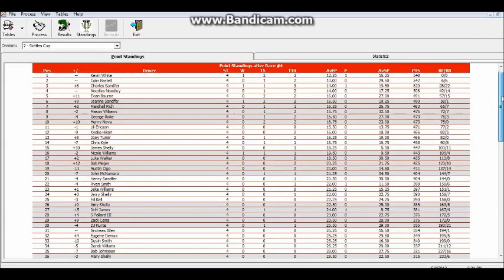NSRCS-Colgate 400 @ Dental Park 4/20 S2